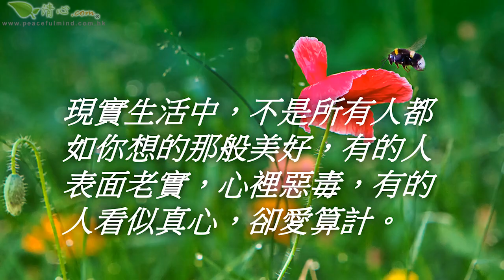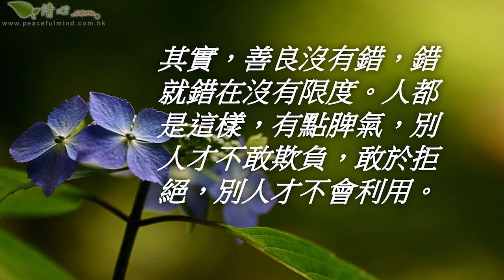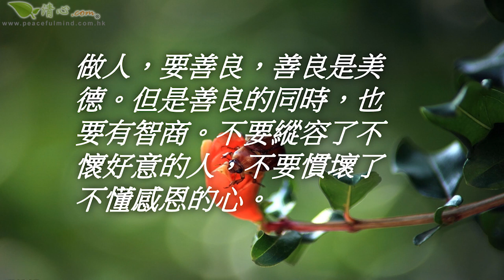別讓善良成為傷害自己的刀